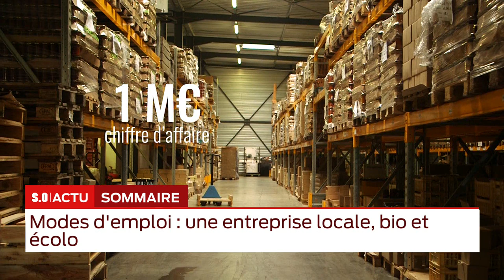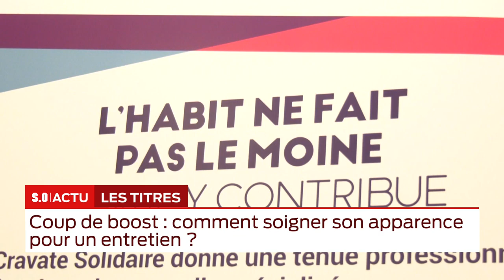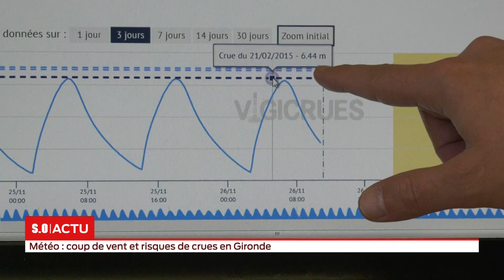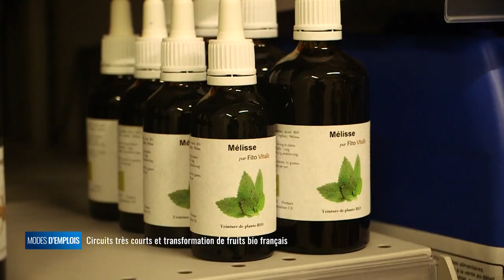La grande édition Mardi 26 Novembre